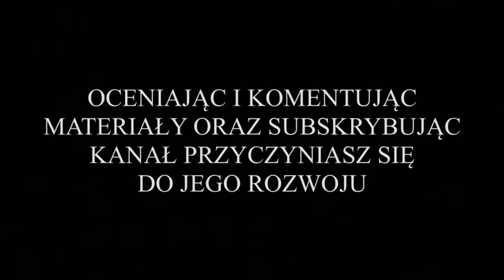Nielba Wągrowiec vs. LKS Gołuchów (4 liga - bramka z meczu) 16.10.2021r.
Jeśli spodobał Ci się ten materiał wciśnij suba i lajka, dzięki czemu pomożesz mi rozwijać mój kanał !!!

Z cyklu: "Przeżyjmy to jeszcze raz", jedyna bramka, która padła w meczu dwunastej kolejki 4 ligi (grupa wielkopolska), gdzie drużyna MKS Nielba Wągrowiec zagrała na własnym boisku z zespołem LKS Gołuchów. Gospodarze zagrali w strojach żółto-czarnych, a goście z Gołuchowa w strojach czarno-żółtych. Mecz został rozegrany w sobotę 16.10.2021r. o godz. 15:00 na stadionie stadionie miejskim w Wągrowcu.

To był mecz pełen walki i emocji. Obu sąsiadującym ze sobą w tabeli ligowej drużynom bardzo zależało na zdobyciu trzech punktów. Jednak pomimo problemów kadrowych to drużyna Nielby miała więcej argumentów przemawiających na jej korzyść. I to ona przeważała na murawie przez większość spotkania, raz po raz groźnie atakując bramkę rywali z Gołuchowa. Niestety w pierwszej połowie meczu nie ujrzeliśmy bramek.

Druga połowa meczu nie zmieniła obrazu gry. Nielba cały czas atakowała stwarzając kolejne niewykorzystane sytuacje bramkowe. Ewidentnie brakowało jej skutecznego wykończenia akcji. Goście z Gołuchowa nie pozostawali dłużni, i kiedy tylko mieli ku temu okazję, groźnie kontratakowali. Defensywa Nielby była jednak bardzo czujna i skuteczna. Kiedy już wydawało się, że mecz zakończy się bezbramkowym remisem szczęście uśmiechnęło się do gospodarzy. W ostatniej akcji spotkania, a właściwie to nawet w ostatniej sekundzie meczu niezawodny Rafał Leśniewski strzałem z pola karnego pokonał golkipera Gołuchowa. Zaraz po tym arbiter główny odgwizdał koniec meczu.

Ostatecznie spotkanie zakończyło się zwycięstwem Nielby w stosunku 1:0. Nielba w końcu przełamała się wygrywając u siebie po raz pierwszy od 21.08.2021r. Dzięki zdobyciu trzech punktów drużyna Szerszeni z Wągrowca awansowała z 6 na 3 miejsce w tabeli ligowej. Na uwagę zasługiwała również bardzo dobra praca arbitrów sędziujących ten mecz, z którą w poprzednich spotkaniach było niestety bardzo różnie.

JEDYNĄ BRAMKĘ W MECZU ZDOBYŁ:
* w 90 (+3) minucie spotkania, Rafał Leśniewski bramka na 1:0 dla Nielby.

ZAWODNICY REZERWOWI:
Gracjan Łęt (br) - Filip Jeneralczyk, Axel Megger, Mikołaj Królczyk (75'), Gracjan Wysocki, Ernest Korek (65').

WYJŚCIOWA 11-tka GOŁUCHOWA:
Kamil Ślusarek (br) - Grzegorz Kuś (kap), Marcin Wandzel, Jakub Szymkowiak (60'), Patryk Kieliba, Dawid Guźniczak, Marcin Szymkowiak, Paweł Stempień, Szymon Sobkowiak (46'), Konrad Chojnacki (75'), Adrian Hajdasz (46').

ZAWODNICY REZERWOWI:
Tomasz Szymkowiak (br) - Dawid Krzyżaniak (46'), Maciej Marcinkowski (60'), Krystian Benuszak, Jakub Skowroński (46'), Michał Grzesiek, Filip Olszewski (75').

GRATULACJE DLA CHŁOPAKÓW Z DRUŻYNY ORAZ PODZIĘKOWANIA ZA WALKĘ DLA RYWALI Z GOŁUCHOWA !!!